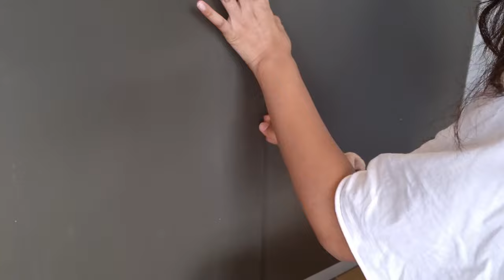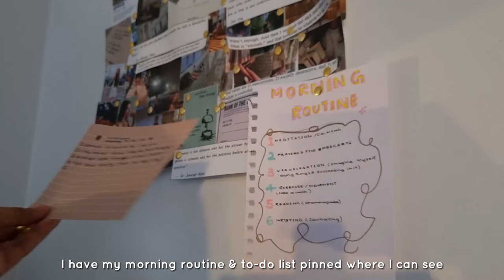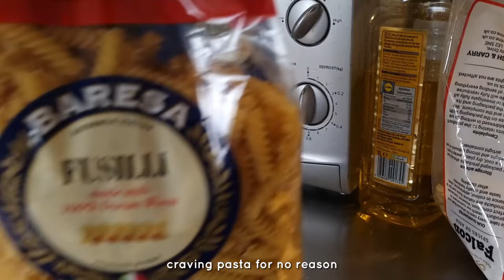A cozy, calm & productive week|howl's moving castle, french press coffee?, painting, soup, dessert 🥐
Hello~
Hope you had an amazing week. I am back with another cozy and productive vlog for you.
This week was about easing myself into a healthier routine, waking up early and getting my work done.
take care ~ ❤️